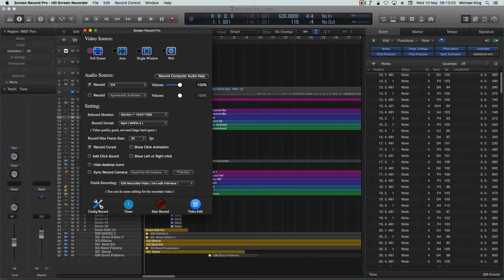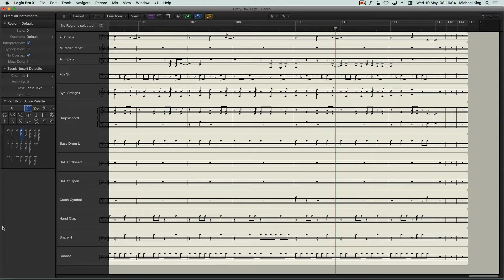Betty Davis Eye Score